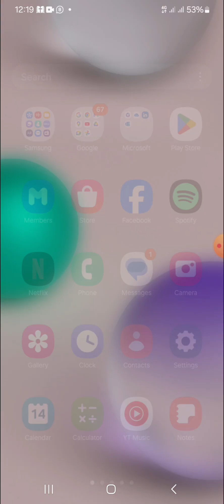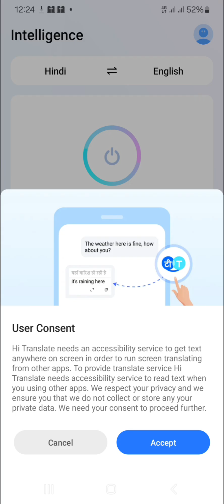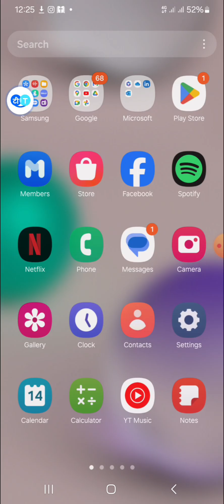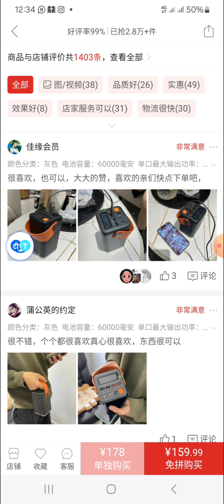Translate Pindoudou & 1688 App from Chinese to English | Full 2024 Update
"Learn how to translate Pindoudou and 1688 apps from Chinese to English with our step-by-step guide. This 2024 updated tutorial will show you:

- Easy translation methods
- Navigation tips
- Latest app features

Perfect for dropshippers, online sellers, and global shoppers. Follow along and access these popular Chinese e-commerce platforms with confidence.